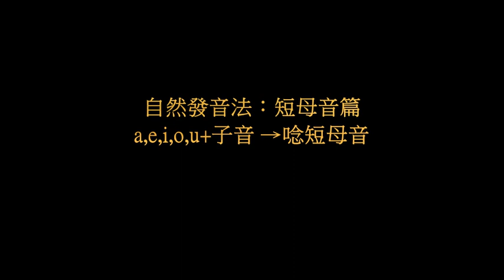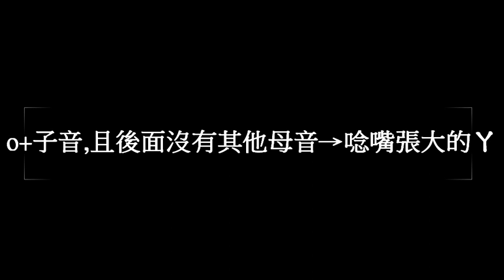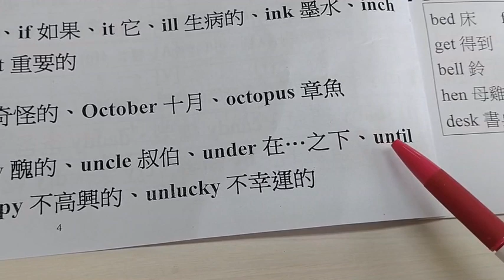aeiou在字首通常唸短母音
自然發音法：字母記憶口訣

字母a,e,i,o,u在單字字首、或音節開頭，且後面沒有其他母音時，通常唸短母音